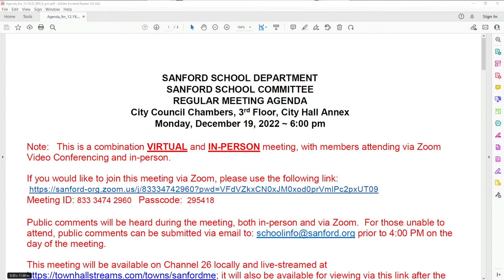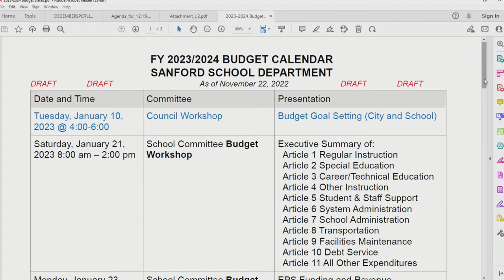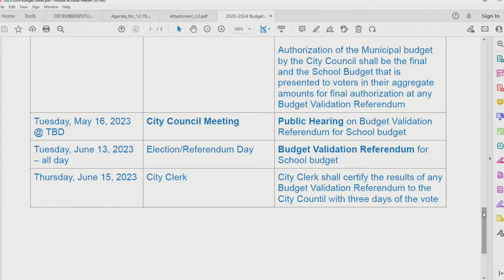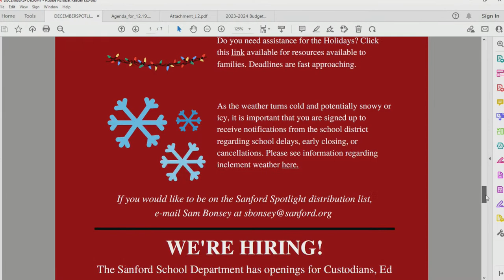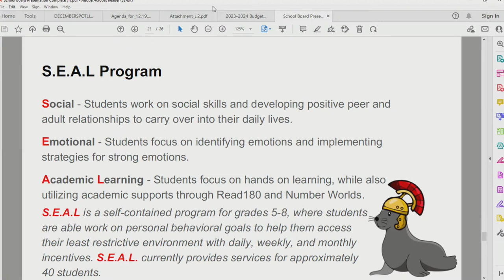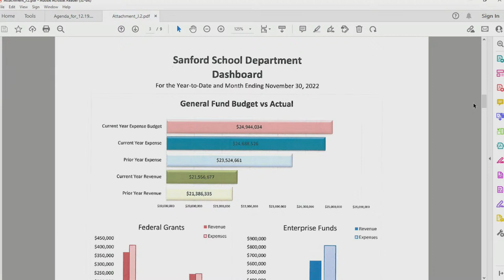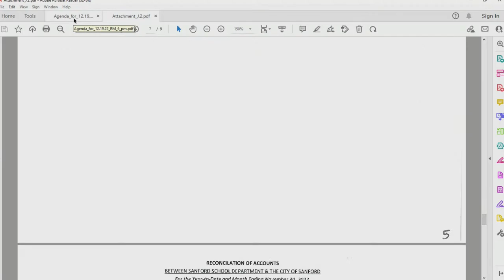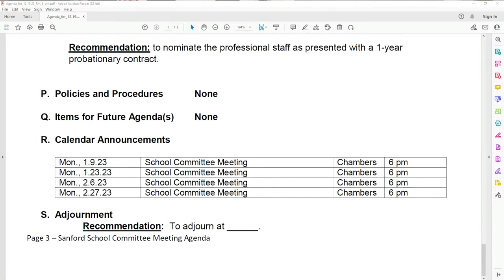12 19 School Committee Meeting